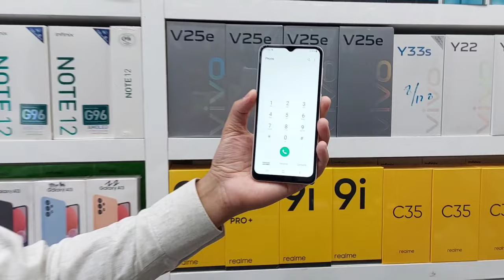SAMSUNG A04 SAMSUNG A04 REVIEW